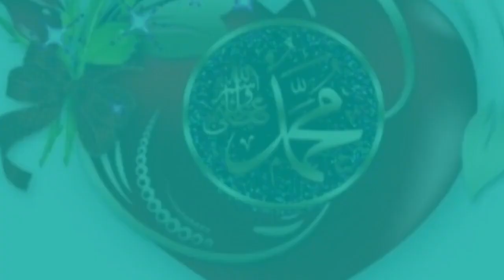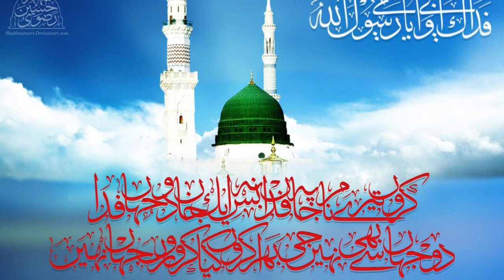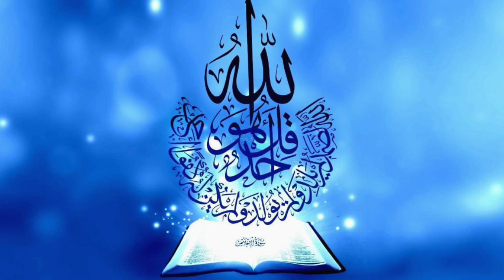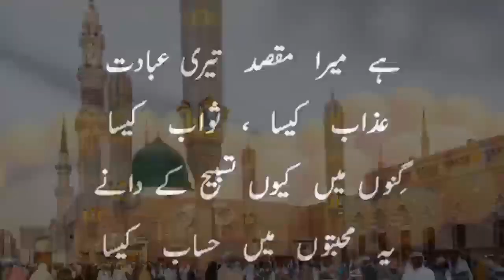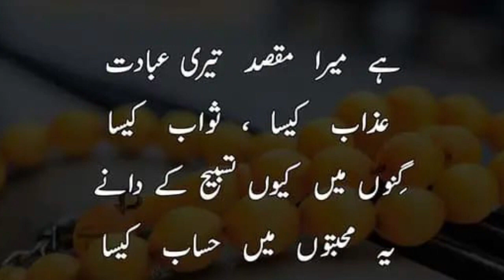Surahe Yaseen with Urdu translation very beautiful Racitation